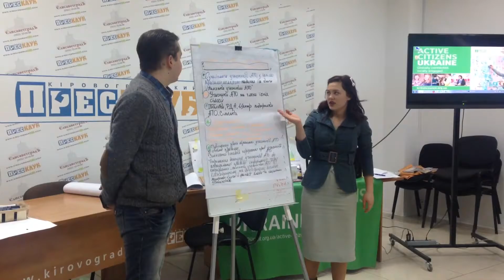Антон та Марина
Ви вже вдома? Відпочиваєте? А у Прес-клубі активні громадяни працюють!!